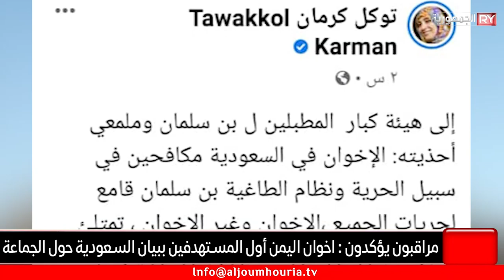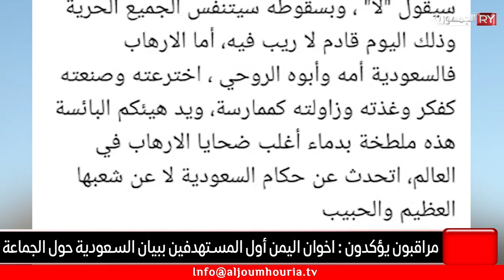مراقبون يؤكدون : اخوان اليمن أول المستهدفين ببيان السعودية حول الجماعة .